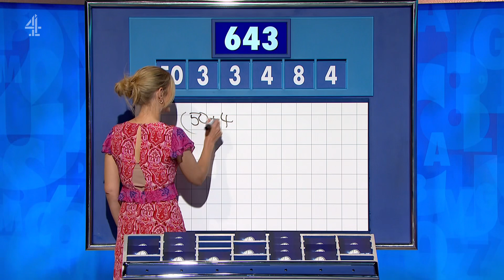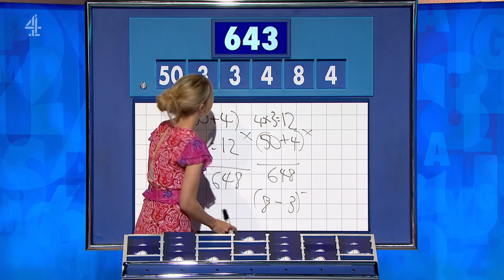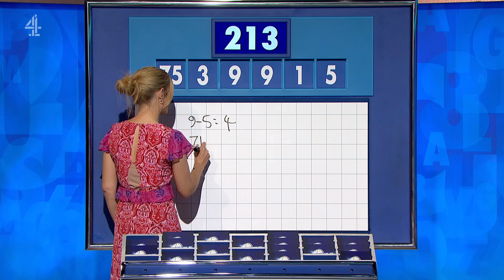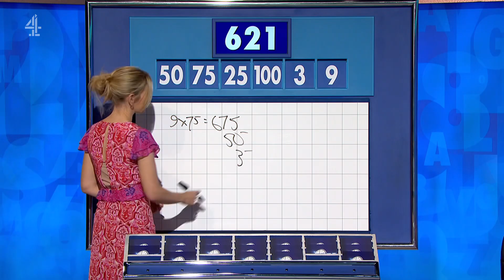Countdown Game Show - Number Rounds (6 October 2023)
Colin Murray and Rachel Riley host as contestants race against the clock to pit their wits against vowels, consonants and numbers. Gloria Hunniford joins Susie Dent in Dictionary Corner. Each day two contestants compete in 15 rounds of words and numbers to become the Countdown Champion.

BACKGROUND
Countdown is the channel’s longest running show and the first show ever broadcast on Channel 4 when it launched 40 years ago, in November 1982. The original version of Channel 4's Countdown is the French television programme « Des chiffres et des lettres » (literally "numbers and letters"), where the Numbers Round is referred to as « Le compte est bon » ("the total is right"). The show debuted in 1965 as « Le mot le plus long » using letters only, and reached its present format in 1972. This year marks the shows 51st anniversary.